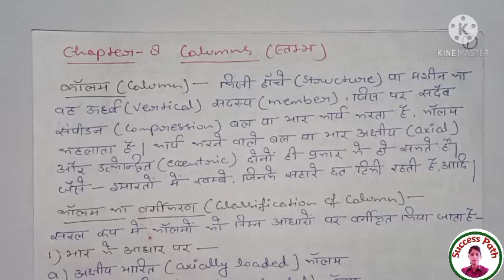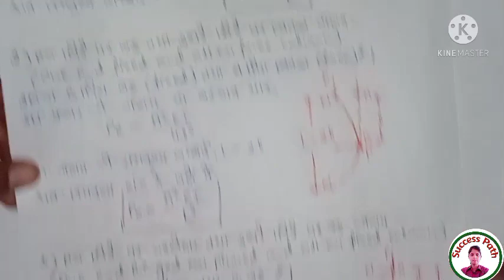Structural Mechanics | Ch.8 (Column) | 3rd Sem. Civil & Mechanical Engg. By Success Path